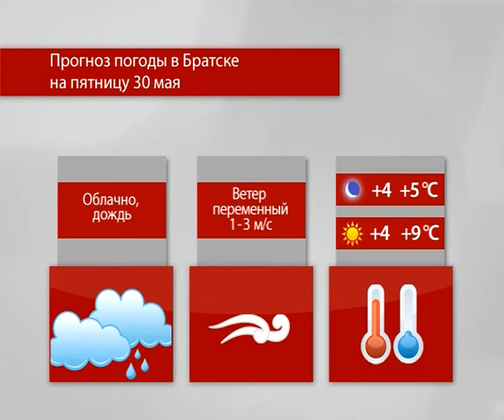Прогноз погоды на 29-30 мая (Братск)